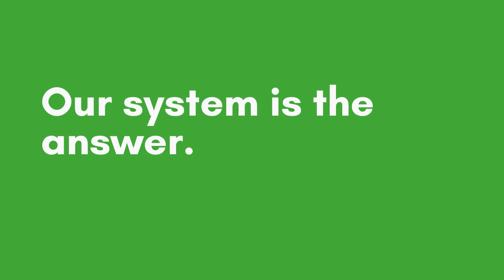#3. Vials flip-off inspection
The control of vials integrity and components like flip-off is strategic for the production of a pharmaceutical product. The Vision systems designed by SEA Vision guarantee not only a perfectly filled and capped product along the packaging line, but also the output of the line, which is not affected in any way. Incorrect flip-off colour? Missing flip-off? Our system OCVMulti is the answer to all your need. Rely on us to ensure the quality of your production processes.